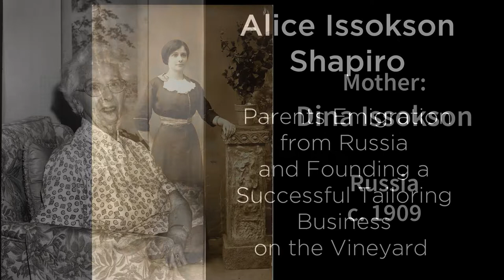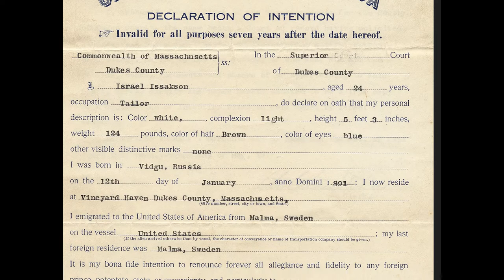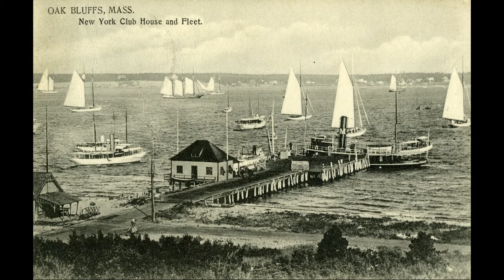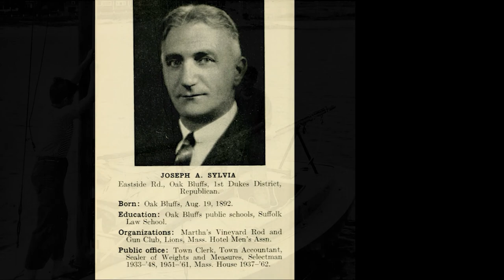Alice Issokson Shapiro, Parents Emigration from Russia and Founding a Successful Tailoring Business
In the Museum’s current exhibit They Planted the Seeds: Creating Jewish Community on Martha’s Vineyard, you can hear the tales and watch oral history videos of some of the early generations of settlers talking of the challenges and joys of establishing themselves in an unknown and non-Jewish environment while maintaining their Jewish traditions and spiritual life. Alice Issokson Shapiro (1917 – 2007) tells of her parent’s leaving Russian territories, where life had become untenable for Jewish people as they faced hostilities and poverty and how their long journey brought them to the Vineyard where they worked hard to create a productive and successful lives. For more information about the oral history collection at the Martha's Vineyard Museum